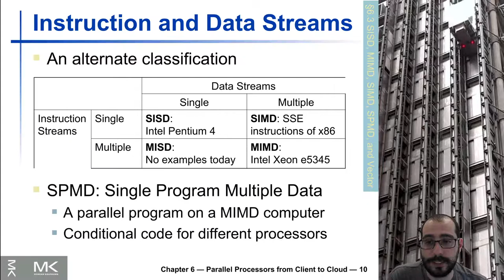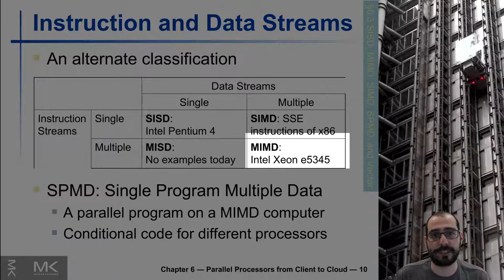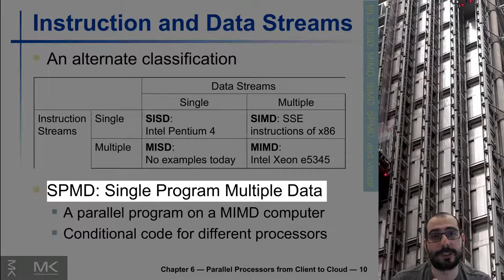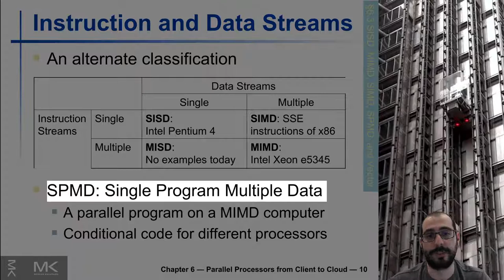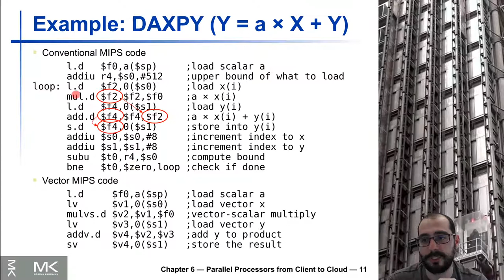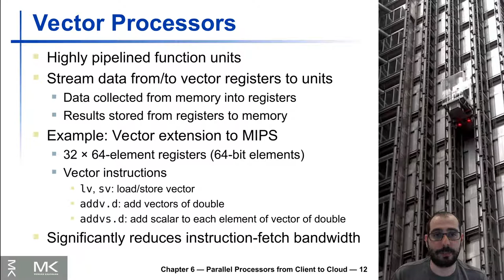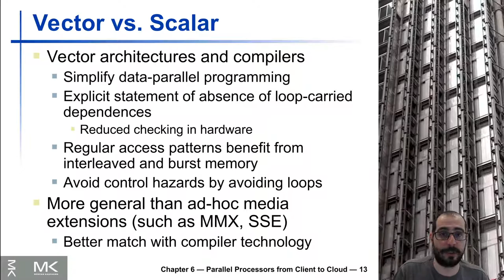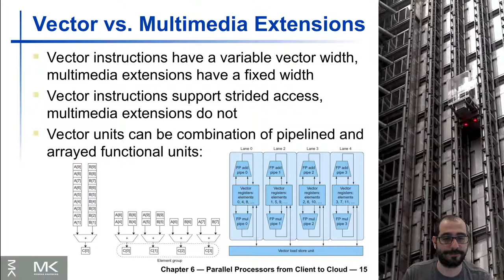6.2 - Arquitetura de Computadores - Taxonomia de Flynn e Vetorização